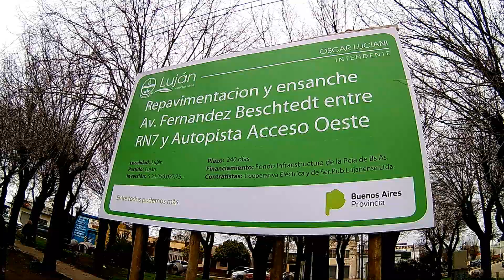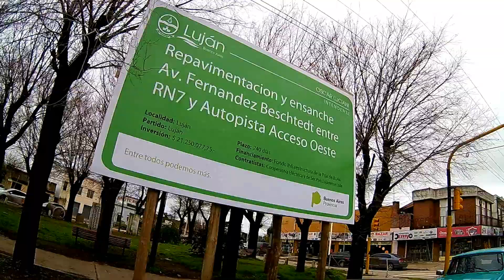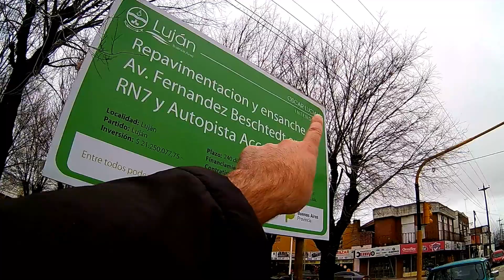RASTROJERO Osvaldo Cabral, con el Avispón recorremos la ciudad para hacer informes periodísticos